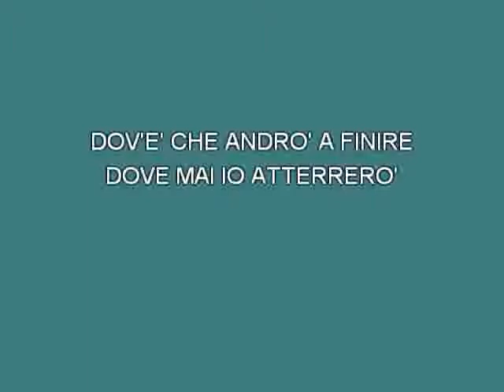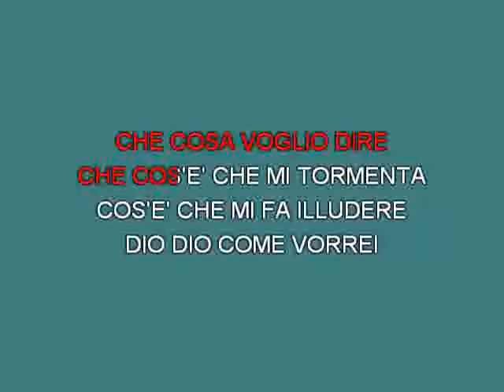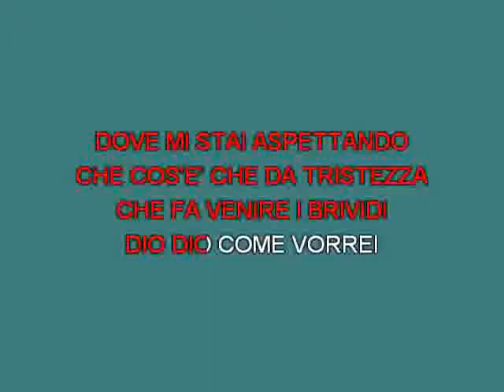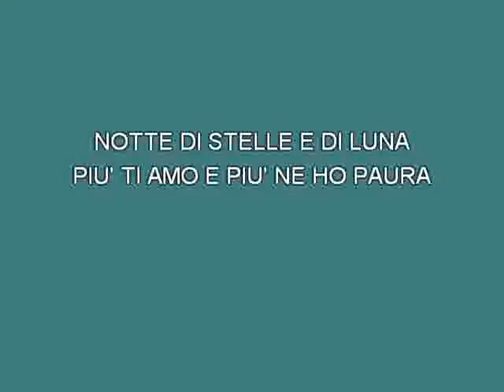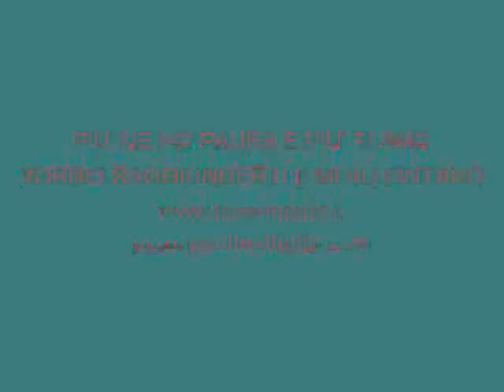Riccardo Fogli Dio come vorrei [karaoke] [karaoke]